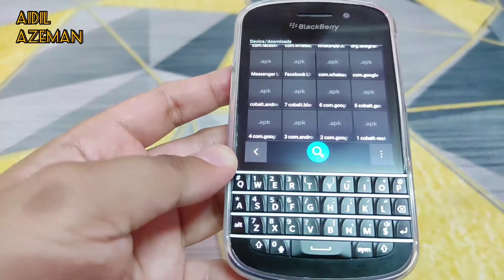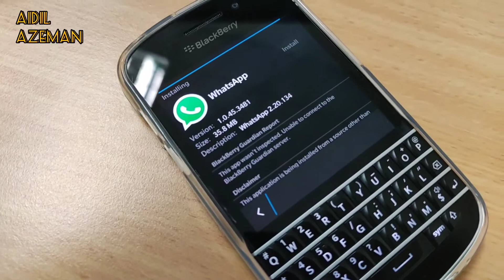Blackberry Q10 restoration and usability in 2021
Hi guys! Another video of the legendary Blackberry.. this time I have restored a faulty BB Q10 and let's find out the usability in 2021

Hai semua!  Satu lagi video Blackberry legenda .. kali ini saya telah membaikpulih BB Q10 yang rosak dan mari kita lihat kebolehgunaannya pada tahun 2021